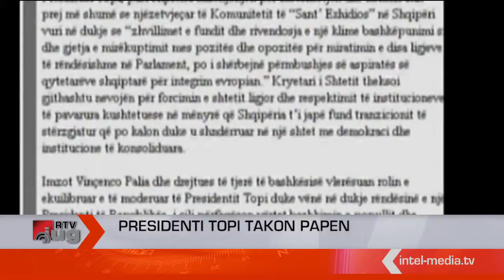Presidenti Topi takon Papen.